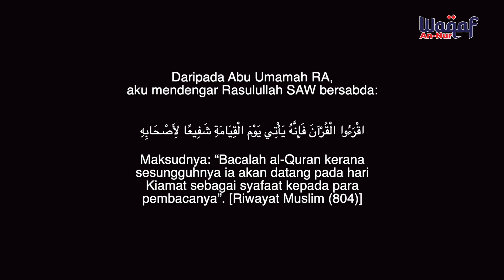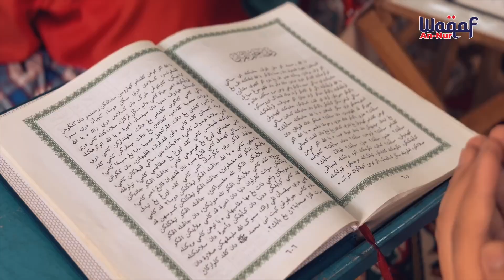BAPA SEBAK ANAK HAFAL SURAH YASIN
Alhamdulillah…. Hasil pewakafan yang diuruskan dapat kami salurkan untuk Kelas Celik Al-Quran.

400 orang anak-anak di Taman Cendana, Pasir Gudang kini menikmati manfaatnya.. Budaya membaca Al-Quran dirumah kini menjadi rutin harian mereka.

Hari ini mereka bukan sahaja sudah khatam Al-Quran malah ada yang sudah menghafal surah-surah Al-Quran.

Semoga besar manfaat yang diterima oleh para pewakaf melalui program ini.

Terima kasih para pewakaf, guru-guru Al-Quran dan semua yang menjayakan program ini.